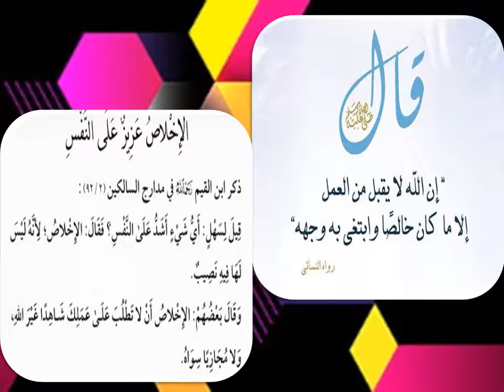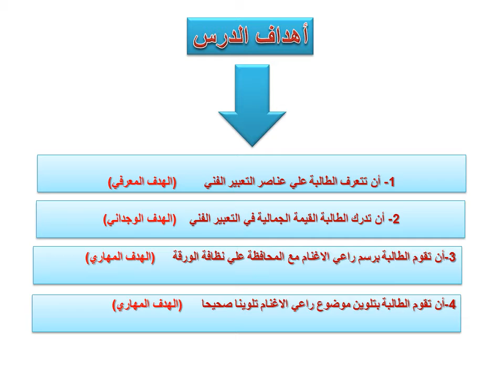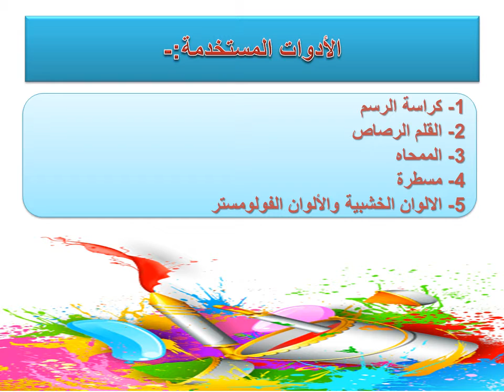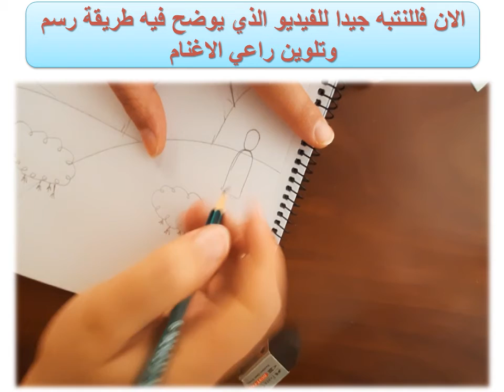سادس - بصرية - راعي الاغنام